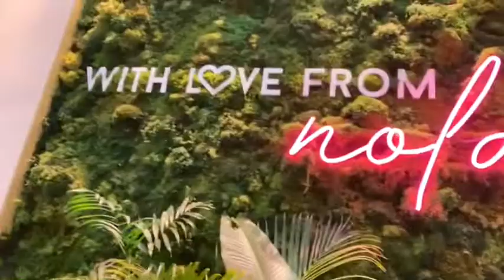COME SHOPPING WITH ME !